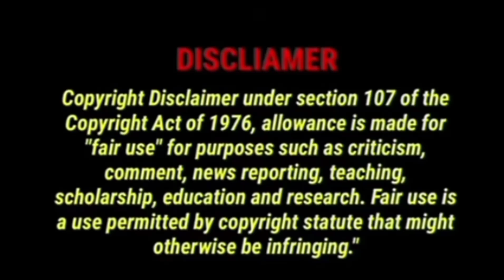(part 6)A romance of the little Forest❤️ drama explained in hindi (हिन्दी)|| chinese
please keep supporting frineds 🙏🙏🙏🙏

hello in this video i explained a south korean dramas , chinese dramas and all type asia movies

a girl forget her memories: korean drama
merman fall in love with human girl